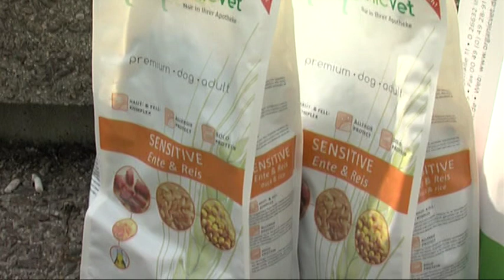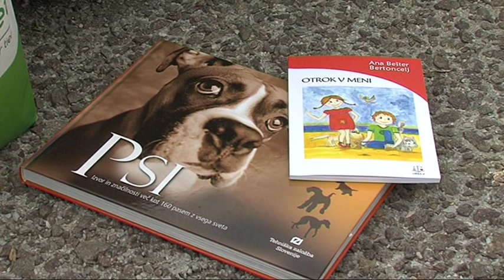STIRI TACKE 6 ODD JUNIJ 2014 NA OBISKU PRI ZNANIH SLOVENCIH TANJA RIBIČ IN ZALA ĐURIĆ RIBIČ